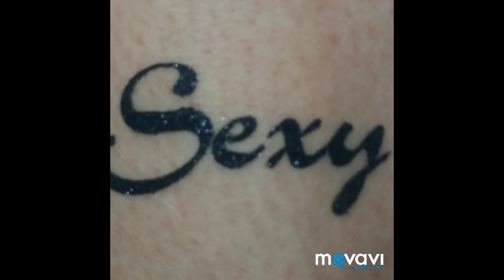Временные детские тату. Блестящие рисунки на теле у детей.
Блестящие, временные рисунки на теле у детей. разнообразие тетских рисунков на теле, на руке и ноге. Детям нравится! Клей гипоаллергенный, не вызывает раздражения. Мои внуки рекламируют некоторые рисунки в конце видео